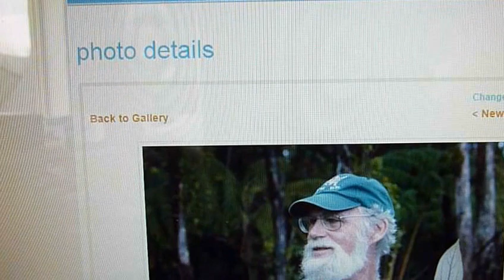Uncle Fred radio show 065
I took a video of Fred Stone talking on the radio- captured it live.